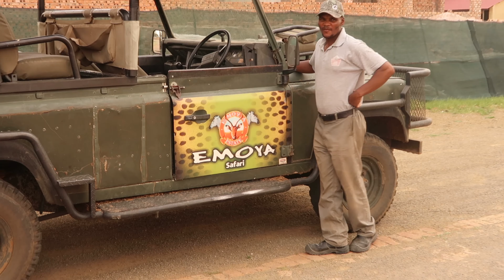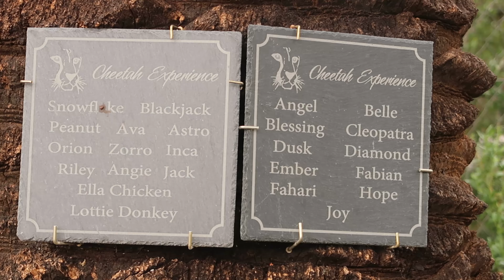South Africa Safari - EMOYA GAME RESERVE!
During my workshop visit to SouthAfrica, I had the opportunity for some social time - went off with the group to EMOYA GAME RESERVE & CHEETAH Experience.

The Emoya Wildlife and Conference Estate, has more than 30 species of animals, the estate prides itself in the conservation and preservation of its wildlife.
Lots of animals to see Springbok, BlackSpringbok, CopperSpringbok, giraffe; ankolecattle, cheetah, zebra, lion, eland, whiterhino and many others.

It was a lovely experience and I have to get back to SA for some more adventures!